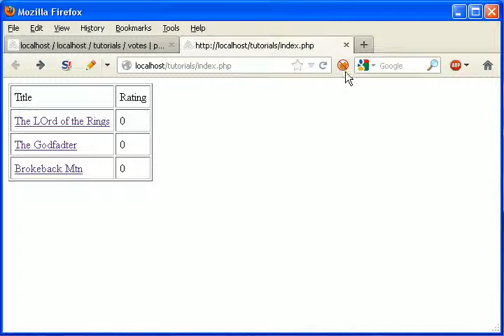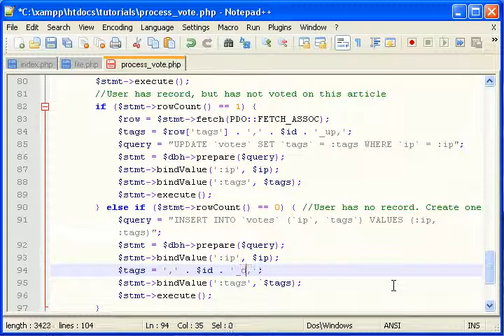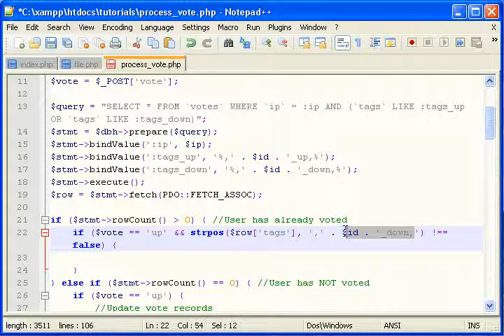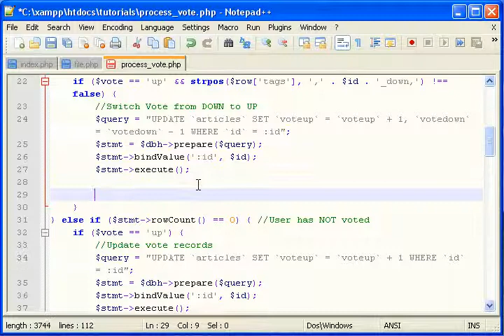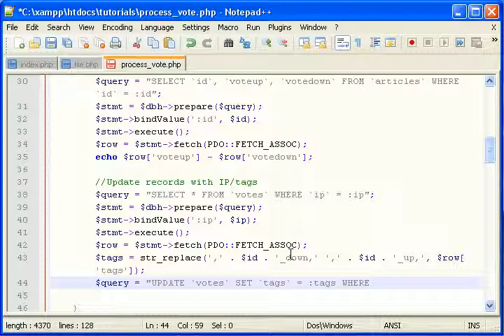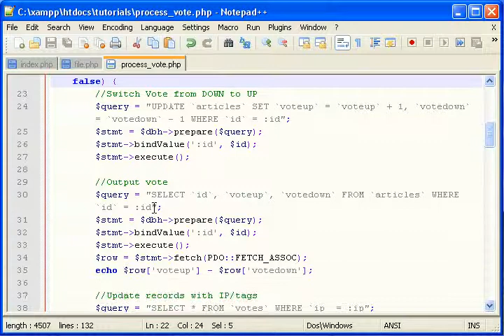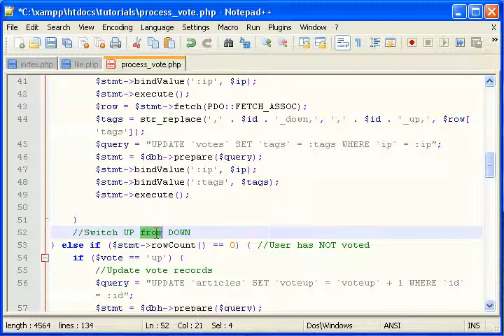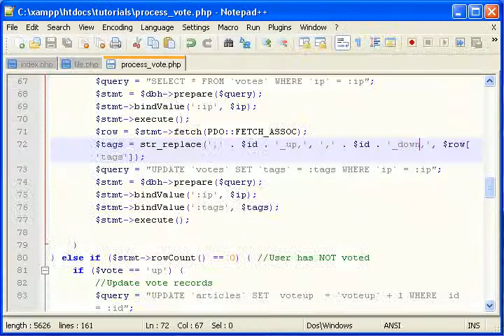Voting System with PHP / MySQL (Part 6 of 9)